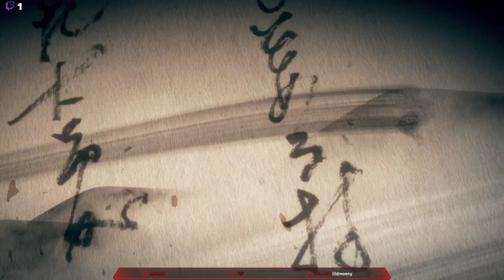Nioh 2 Co-op Playthrough part 1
Enjoy our first play through of Nioh 2.